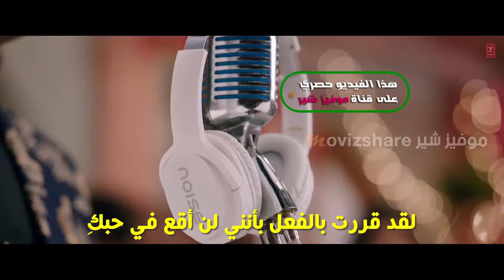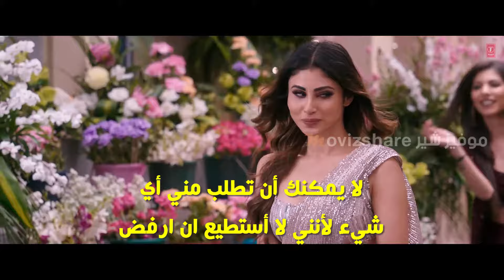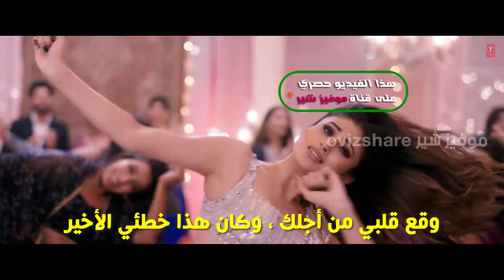اغنية جوبين نوتيال Dil Galti Kar Baitha Hai مترجمة | Jubin Nautiyal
حصريا مشاهدة اغنية جوبين نوتيال وموني روي Dil Galti Kar Baitha Hai مترجمة بالعربي

جوبين نوتيال Dil Galti Kar Baitha Hai مترجمة

اغنية Dil Galti Kar Baitha Hai مترجمة

 Dil Galti Kar Baitha Hai مترجمة

اغنية جوبين نوتيال
اغنية جوبين نوتيال
اغنية جوبين نوتيال
اغنية جوبين نوتيال

جوبين نوتيال Dil Galti Kar Baitha Hai

Jubin Nautiyal
Jubin Nautiyal
Jubin Nautiyal
Jubin Nautiyal

Dil Galti Kar Baitha Hai song

Dil Galti Kar Baitha Hai Jubin Nautiyal

​Jubin Nautiyal and Mouni Roy